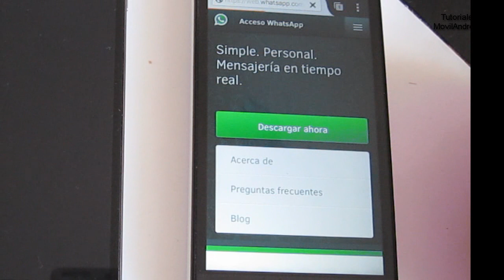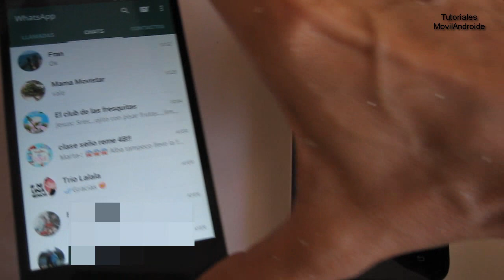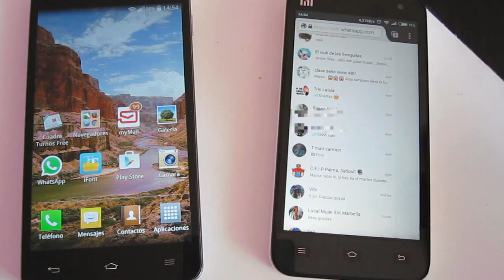Como tener una cuenta Whatsapp en dos teléfonos | Sin aplicaciones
Explicacion sobre como tener dos cuentas de Whatsapp en un mismo dispositivo Android, tambien puedes tener una misma cuenta Whatsapp en dos dispositivos Android o bien puedes utilizarlo para espiar conversaciones de Whatsapp.